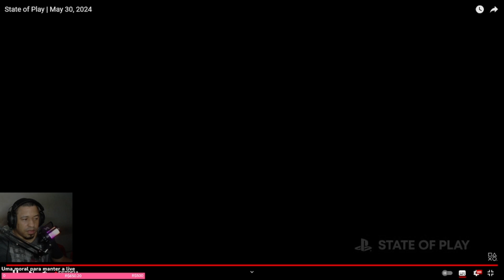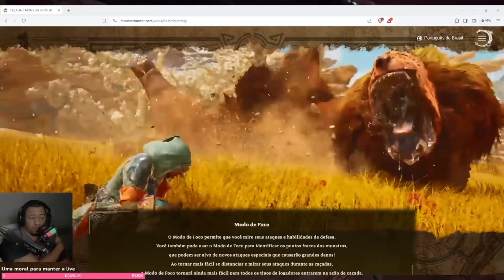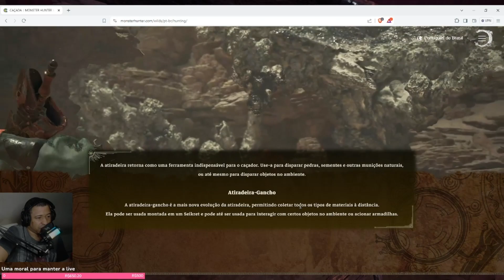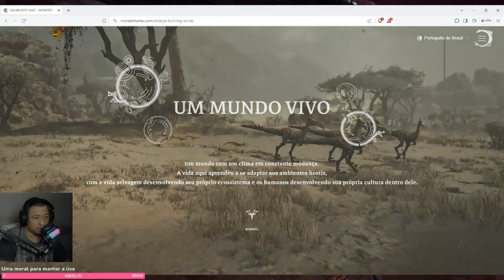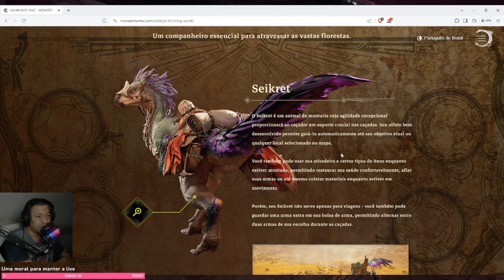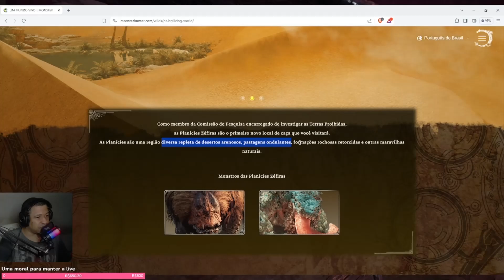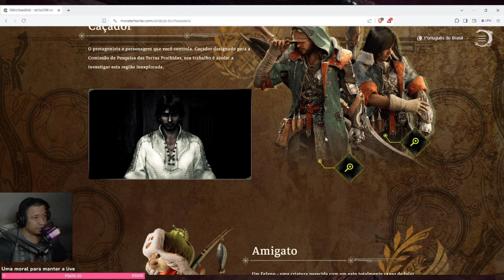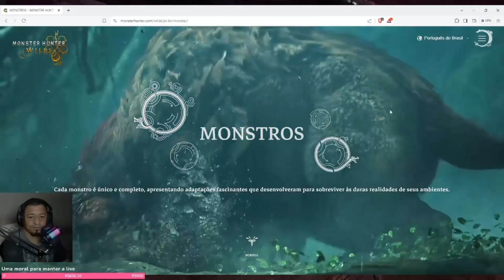Fã de Monster Hunter: World assiste e comenta o primeiro trailer de MH: Wilds + Informações extras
Assistindo ao trailer exibido no State of Play da Sony.

00:00 Trailer
11:50 Respondendo perguntas
15:19 Informações extras